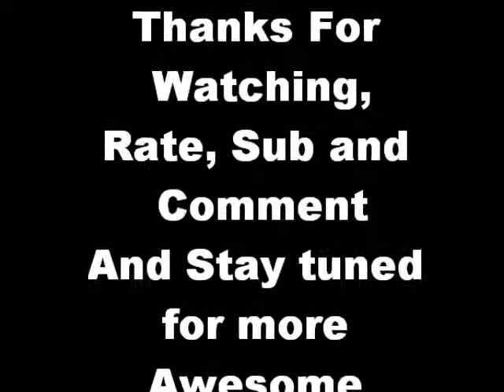Couple of Epic kart battles w/ Mag150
Couple of Epic Kart Battles w/ and Against some random guy on Wi-Fi